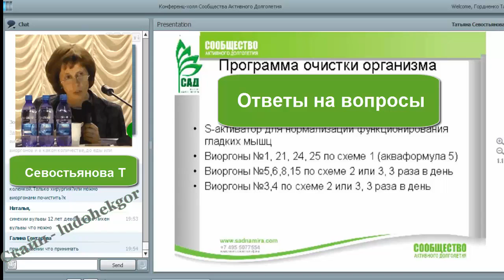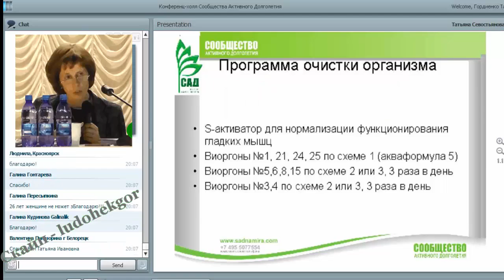САД Флуревиты рекомендации по применению и ответы на вопросы 24